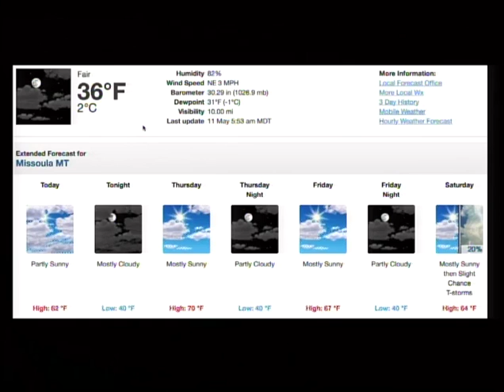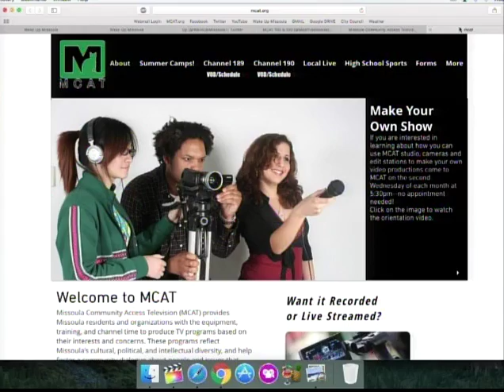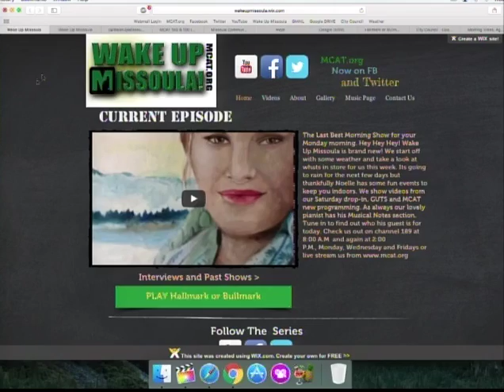Wake Up Missoula 05-11-2016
The Last Best Morning Show! Its the middle of the week and I know we are all ready for the weekend! We chat about community events and the Bernie Sanders rally which is happening at Caras Park today. We feature all of our normal segments but later in the show we bring on a very special guest to play Hallmark or Bullmark with us! Noelle trips over her words and our guest wins two for two. Tune in to find out who our guest is and all of the happenings in Missoula! Wake Up Missoula airs Monday, Wednesday and Friday on channel 189 at 8:00 A.M and again at 2:00 P.M. No cable?